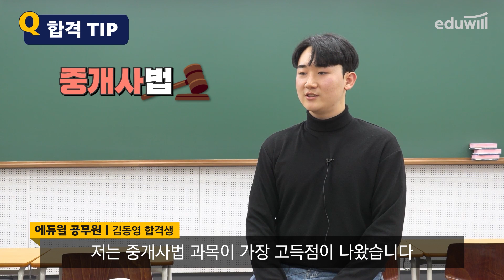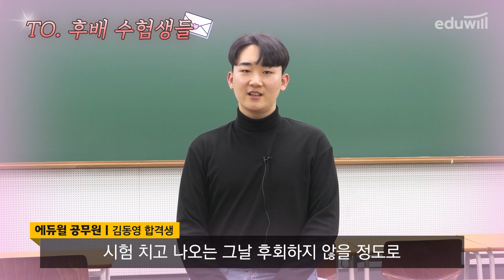"나는 합격한다!" 20대 공인중개사 시험 합격담｜33회 공인중개사 합격생｜에듀윌 공인중개사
공인중개사 당당하게 합격 할 수 있었던 비결! 영상을 통해 확인해보세요!